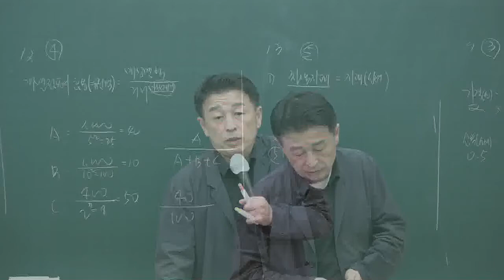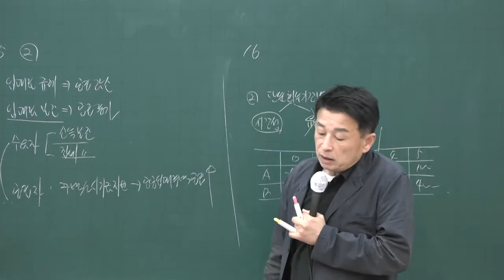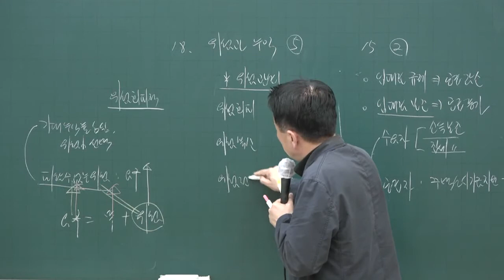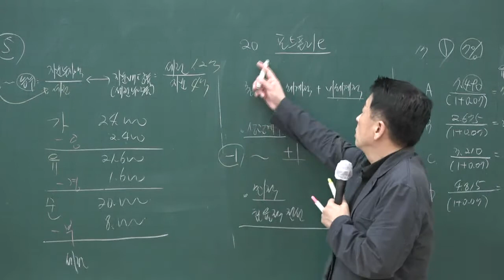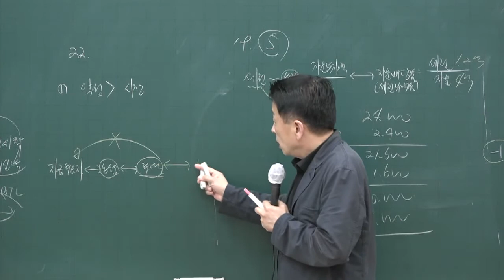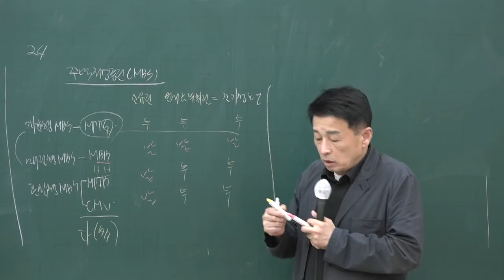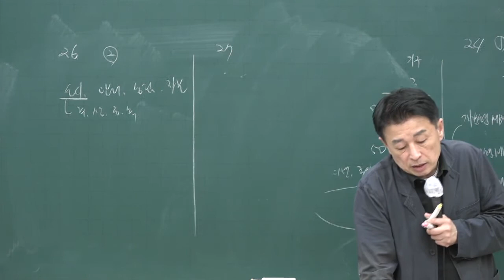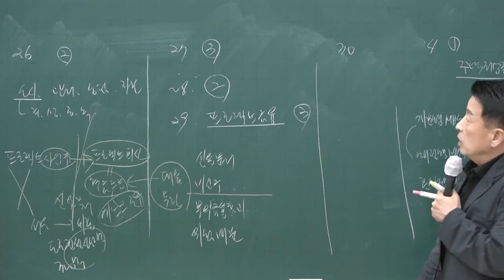[공전무] 2020년 공인중개사 부동산학개론 동형모의고사과정 9-5